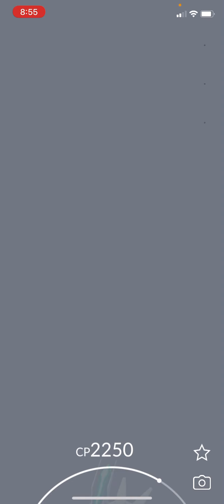Finally got my 5th shiny ✨ Dialga plus a Rare 12rare candy like SHOCKING! :)